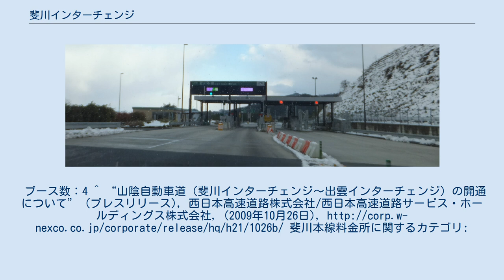斐川インターチェンジ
斐川インターチェンジ（ひかわインターチェンジ）は、島根県出雲市斐川町直江にある山陰自動車道のインターチェンジ。
同市の旧平田市域の最寄りインターチェンジである。
 本項では斐川本線料金所についても記す。
 インターチェンジ内制限速度30 km/h 出雲市主要部へは島根県道183号斐川上島線（バイパス部）から出雲市道南広域線（いわゆる南部農道）を経由して、島根県道197号木次直江停車場線（新設部）を北上し国道9号を東に進む経路がアクセスルートとなっている。
 ブース数：4 斐川本線料金所 出雲IC以降の山陰自動車道が無料区間のため、斐川ICからやや西側に離れた場所に本線料金所が設置され、出雲ICまでの料金の精算を本線料金所で行う。
斐川ICと出雲IC方向を利用する場合は、数百メートルの間に料金所を2度通ることになる。
ブース数：4 ^ “山陰自動車道（斐川インターチェンジ〜出雲インターチェンジ）の開通について” (プレスリリース), 西日本高速道路株式会社/西日本高速道路サービス・ホールディングス株式会社, (2009年10月26日), 斐川本線料金所に関するカテゴリ